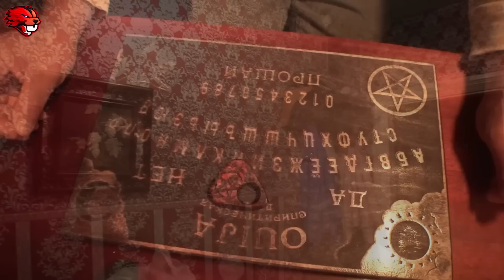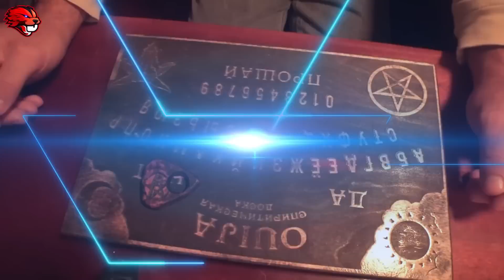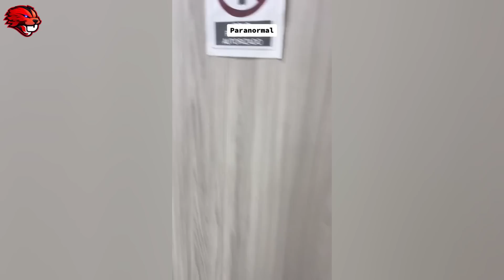10 Vídeos Assustadores Que Dão Medo e são Combustível Para Pesadelos # 12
Hoje você irá conferir uma sequência com os vídeos mais assustadores do YouTube e você irá precisar ter muita coragem para assistir até o final pois hoje você verá aparições de fantasmas, investigações assustadoras, aparições inexplicáveis e muitos outros sucessos paranormais então desde já peço a você que se prepare para mais um vídeo arrepiante lembrando que tudo aqui é feito para você espero que goste estamos juntos um grande abraço ...

compartilhe ;

Título: Halloween Chaser
Artista: TeknoAXE
Gênero: Scary

The Halloween Dawn de Twin Musicom é licenciada de acordo com a licença Atribuição 4.0 da Creative Commons.